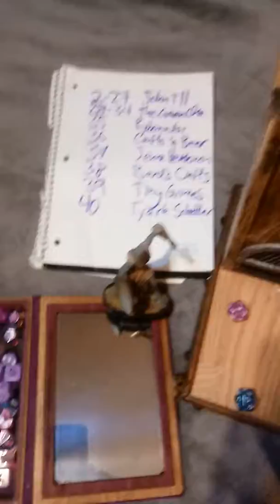D&D Stone Giant Touchup Giveaway Results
Here I roll to see who the winner of the giveaway was!